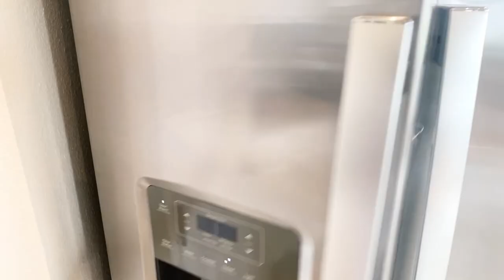Tour a STUNNING New Construction Located in the Astonia Community of Davenport, Florida!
If you are looking for a customizable new home that provides easy access to major highways, everyday convenience, and adventure, then Astonia might be the perfect community for you and your family. This Ryan Homes community is located in sunny Davenport, FL, and offers a range of amenities for its residents.

One of the biggest draws of Astonia is its convenient location. The community is just minutes away from the Champions Gate Area, The Loop Shopping Center, and Posner Park, providing easy access to all the shopping, dining, and entertainment you need. Plus, it is located close to a number of schools, including Davenport School of Arts and Davenport High School, making it an ideal location for families with children.

Glen Ridge is more than just a place to call home; it's a key to great living.  Priced at $349,990, this affordable two-story home boasts a total of 1,848 square feet, with 3 bedrooms, 2 bathrooms, and 1 half bathroom.  The open floor plan of this stunning home makes entertaining a breeze. The Glen Ridge plan also features a 2-car garage, providing ample space for vehicles and storage.  Whether you're hosting a dinner party or having friends over for drinks, you'll love the ease with which your guests can flow from room to room.

or Instagram!

To search all available listings in the Orlando area click here! 👉